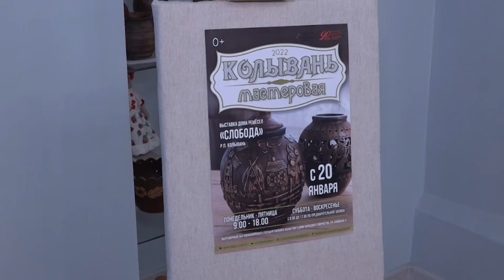Н. Дружинина, Н. Сергеева, Е. Переверзина // "Дом культуры" с Виктором Буланкиным // Эфир 30.01.22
Наталья Дружинина, руководитель Колыванского дома ремёсел «Слобода»;
Нина Сергеева, мастер кукольник;
Елена Переверзина, керамист.